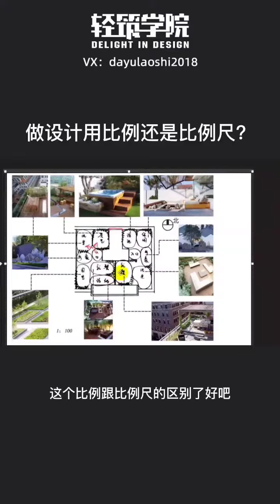很多同学分不清楚什么时候用比例？